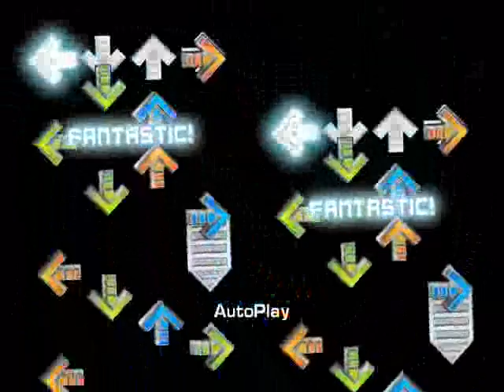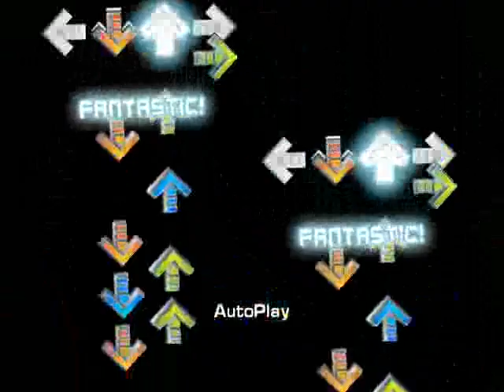WHAT IS MY GODDAMN PROBLEM, PART 2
NOW WITH 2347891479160% MORE MOTION SICKNESS